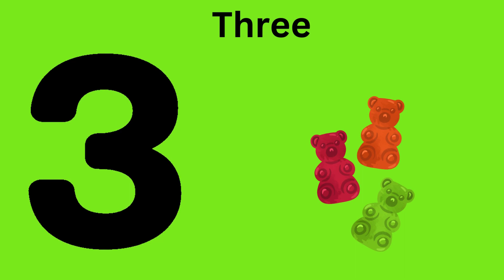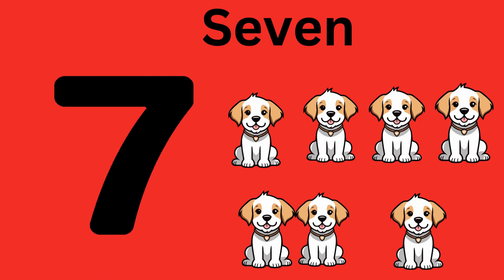Count Along Numbers 1-10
This is a fun learning numbers video for kids counting 1-10.